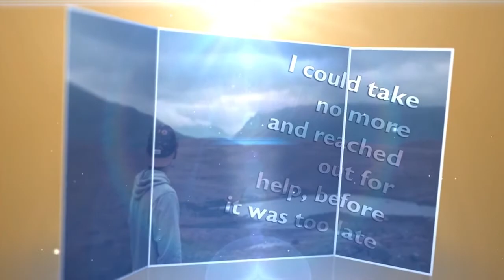Healthy U: Episode 87 - PTSD and Recovery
Host, Alan Eisenberg, is joined by PTSD survivor, Davina Lytle, to discuss how PTSD affected her and what recovery methods she used to work through it.

Davina Lytle is a survivor and advocate of mental illness. She was diagnosed in 2005 with post-traumatic stress disorder (PTSD) and has since become a freelance writer and blogger. She is in the process of writing a book called, ;I’m Still Here – A Survivor’s Guide for Living with PTSD as well as writing a weekly blog chronicling what it’s like to live with a mental injury.